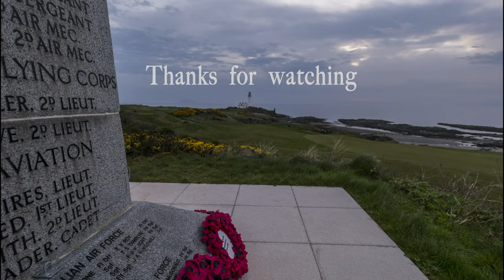Trump Turnberry - time lapse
This is a series of time lapse clips put together, whilst doing a selection of shoots at the stunning Trump Turnberry Golf Resort, Hotel & Spa in South West Scotland.
From covering the lighthouse at sunrise and moonset, along with the hotel at sunrise and also a day to night exterior shoot of the hotel, with additional footage of this beautiful golf course & the birth place of Robert the Bruce.